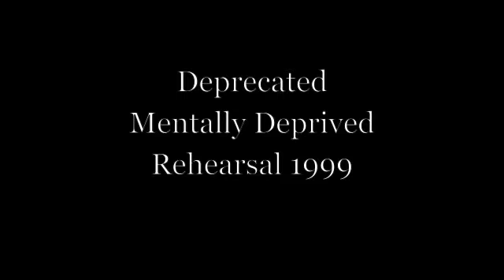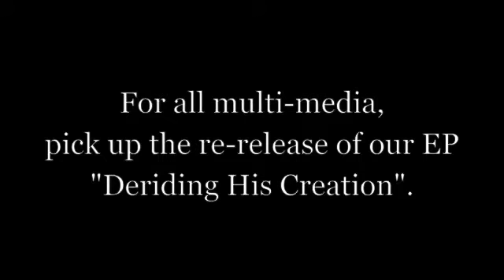Deprecated (Deriding his Creation Rehearsal ,1999) - Mentally Deprived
Old school practice room video from 1999

Torrey Moores - Drums, Greg Laff - Guitar, AJ Magana - Vocals and Derek Boyer - Bass